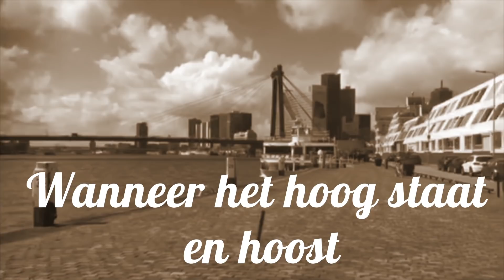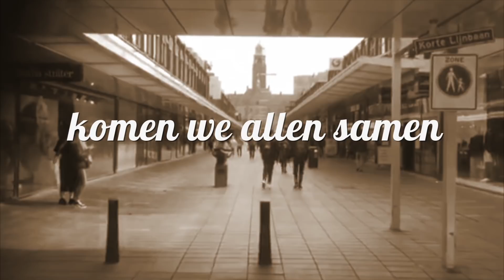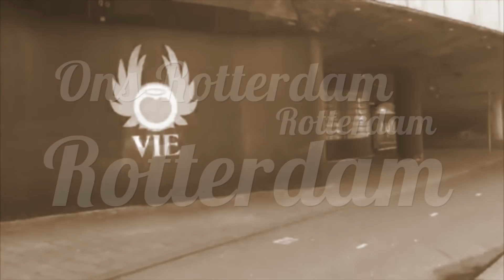Le Seton - Ons Rotterdam | Prod. M. Puscoiu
Dat was knallen gisteren met Roya, vandaag doen we het daarom rustig aan met deze fantastische moderne interpretatie van een ballade c.q. ode aan Rotterdam. Le Seton is de man die deze door je speakers laat glijden, slechts éénmaal eerder ten gehore gebracht maar nooit voor het grote publiek behouden.

Speciaal op ons verzoek wilde Le Seton dan ook graag meewerken aan dit tijdsbeeld van Rotterdam. Even heel iets anders, maar ook zo typisch, want Rotterdam is veel meer dan de beat van de straat. Het zijn ook de fantastische mensen die houden van hun stad en dat graag zo willen houden. Die niet zitten te wachten op moderne gebouwen om hun oude iconen te doen vergeten. Die gewoon gewoon zijn en gewone dingen doen. Rotterdam is Rotterdam.

We houden van je!

Nr. 8 is ten gehore gebracht. Nog 4 dagen tot de bekerfinale!!! Stilte voor de storm. Morgenavond. 19:08. Be here!!

Productie:  M. Puscoiu

Artiest: Le Seton | C. van Marrelo [Piano] | M. vd Woerd [Viool]

Creative Direction: FRFC1908

Speciale dank: LEEF Rotterdam (dronebeelden)